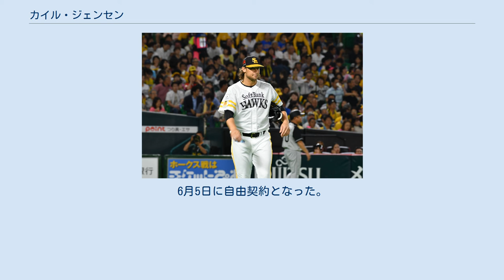カイル・ジェンセン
カイル・グレゴリー・ジェンセン（Kyle Gregory Jensen, 1988年5月20日 - ）は、アメリカ合衆国・カリフォルニア州コントラコスタ郡ウォールナットクリーク出身のプロ野球選手（内野手、外野手）。
左投右打。
MLB・サンフランシスコ・ジャイアンツ傘下所属。
 2009年のMLBドラフト12巡目（全体368位）でフロリダ・マーリンズから指名され、プロ入り。
契約後、傘下のA-級ジェームズタウン・ジャマーズでプロデビューし、55試合に出場して打率.280・4本塁打・24打点・3盗塁の成績を残した。
 2010年はA級グリーンズボロ・グラスホッパーズでプレーし、125試合に出場して打率.272・18本塁打・86打点・5盗塁の成績を残した。
 2011年はA+級ジュピター・ハンマーヘッズとAA級ジャクソンビル・サンズでプレーし、2球団合計で130試合に出場して打率.299・27本塁打・76打点・1盗塁の成績を残した。
 2012年はAA級ジャクソンビルでプレーし、132試合に出場して打率.234・24本塁打・84打点・1盗塁の成績を残した。
オフにはアリゾナ・フォールリーグに参加し、フェニックス・デザートドッグスに所属した。
11月20日には40人枠入りした。
 2013年はAA級ジャクソンビルとAAA級ニューオーリンズ・ゼファーズでプレーし、2球団合計で130試合に出場して打率.235・28本塁打・78打点・6盗塁の成績を残した。
 2014年はAAA級ニューオーリンズでプレーし、133試合に出場して打率.260・27本塁打・92打点・1盗塁の成績を残した。
 2014年11月17日に後日発表選手とのトレードで、ロサンゼルス・ドジャースへ移籍したが、12月19日に戦力外となった後、23日に40人枠を外れる形で傘下のAAA級オクラホマシティ・ドジャースへ配属された。
 2015年はAAA級オクラホマシティでプレーし、128試合に出場して打率.259・20本塁打・71打点の成績を残した。
 2015年11月11日にアリゾナ・ダイヤモンドバックスとマイナー契約を結んだ。
 2016年は開幕から傘下のAAA級リノ・エーシズでプレーし、133試合に出場して打率.289・30本塁打・120打点・1盗塁の成績を残した。
9月4日にメジャー契約を結び、同日のコロラド・ロッキーズ戦でメジャーデビューした。
9月9日のサンフランシスコ・ジャイアンツ戦ではマディソン・バンガーナーからメジャー初本塁打を放っている。
シーズン終了後の11月18日にDFAとなり、11月23日に自由契約となった。
 2016年11月29日に福岡ソフトバンクホークスへの入団が発表された。
 2017年6月6日に福岡 ヤフオク!ドームで行われたセ・パ交流戦・対東京ヤクルトスワローズ戦において、一軍公式戦初出場し、初本塁打を記録する。
 しかし、一軍公式戦出場は、この試合を含めて僅か6試合にとどまった。
二軍公式戦では54試合に出場し、打率.272・12本塁打・41打点を記録するが、2018年の戦力構想に入っておらず、11月9日に球団より退団が発表された。
12月2日に自由契約が公示された。
 2018年1月9日にサンフランシスコ・ジャイアンツとマイナー契約を結び、スプリングトレーニングに招待選手として参加することになった。
6月5日に自由契約となった。